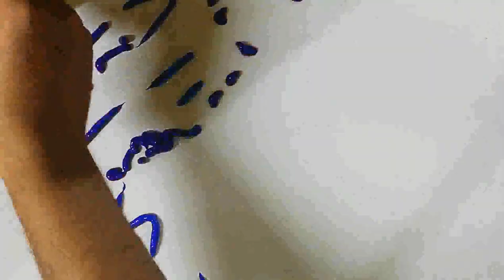Easy Acrylic Painting TIME LAPSE || "The Three Musketeers" - Noob Artist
Super quick video about painting a portrait with acrylics.

Materials used:
• Acrylic paints
• Normal white canvas (Non-painted)
• Paint thinner (odorless mineral spirits)
• Brushes
• Glass palette
• Kitchen knife (Instead of Palette knife to spice things up ;) )

Musician: Not The King